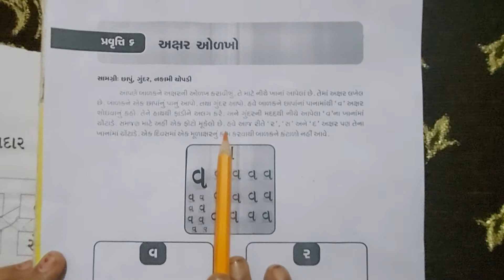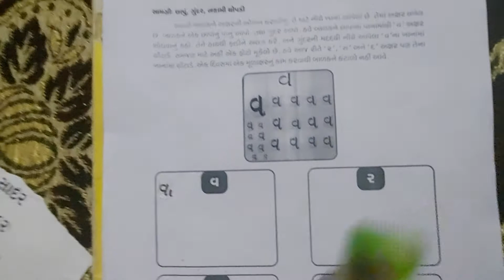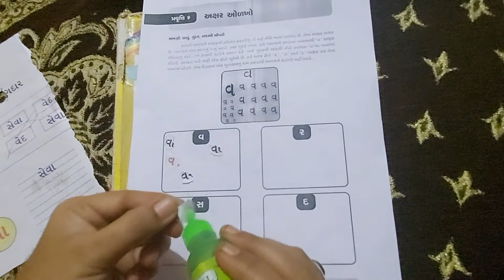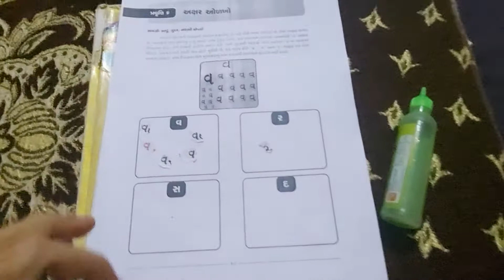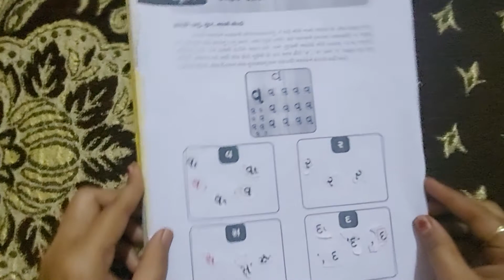ઘરે શીખીએ.......ધોરણ-૧.....ઑગસ્ટ માસ ની પ્રવૃતિ....અક્ષર ઓળખો....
હોમલનિઁગ